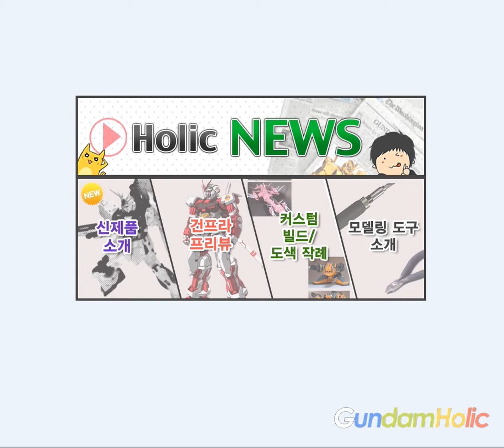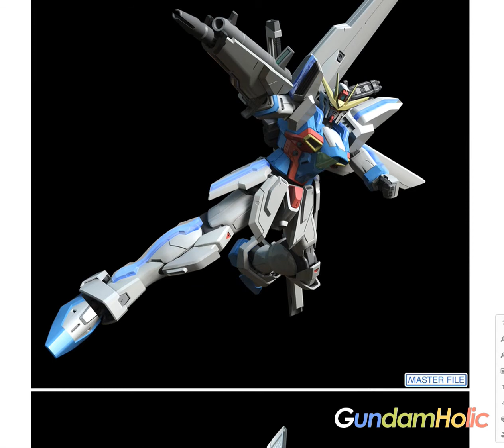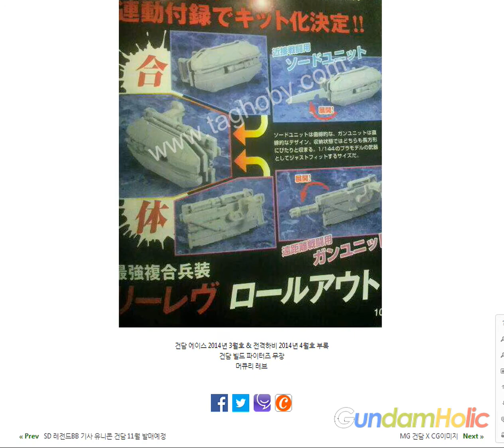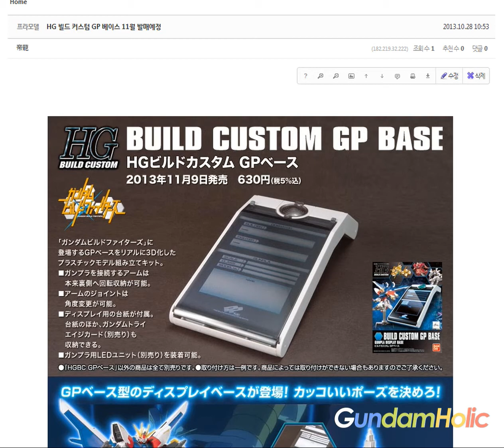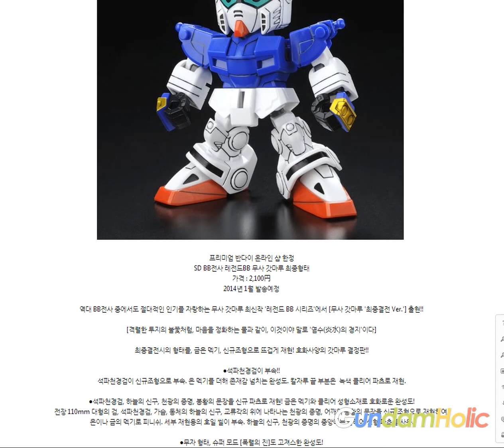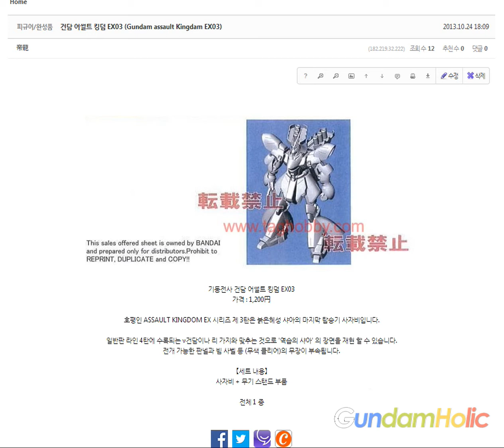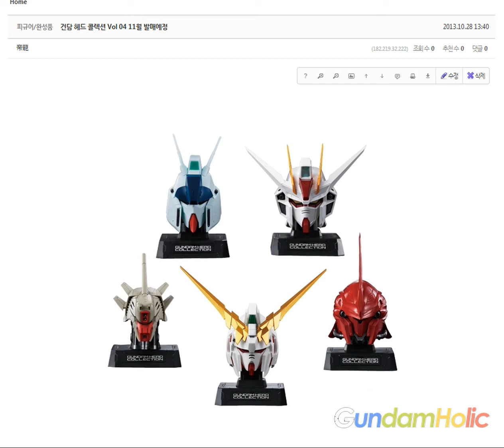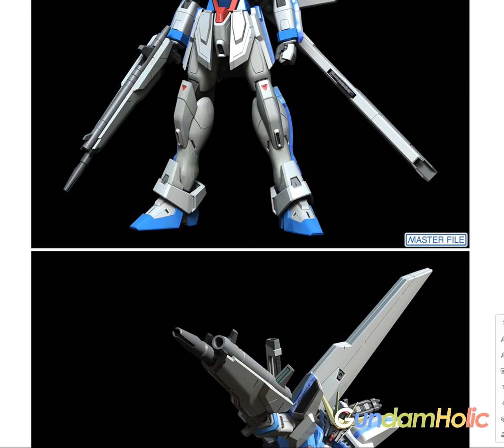동영상 홀릭뉴스 10/28(월) - 신제품 소개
GundamHolic 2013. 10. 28. 영상입니다